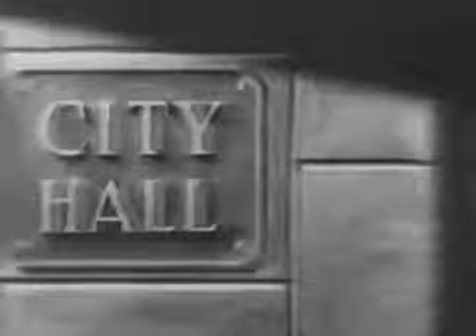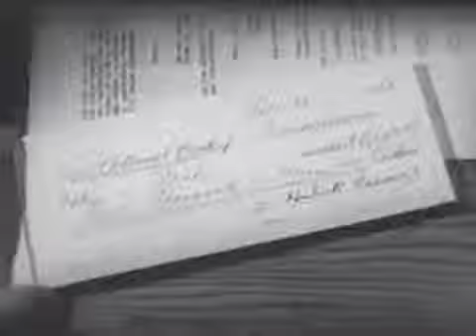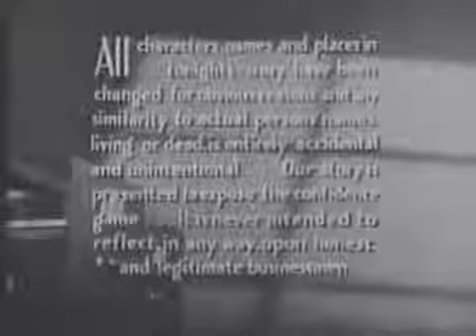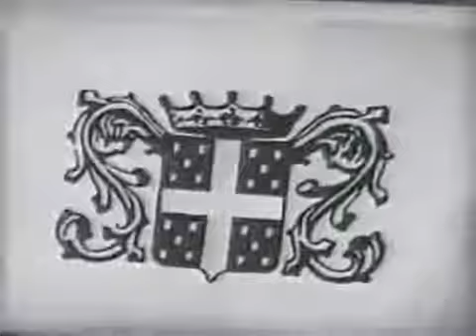Racket Squad The Family Tree s02E49 Public Domain Crime, Drama TV Series Full Episode